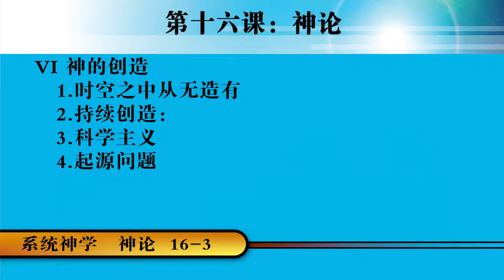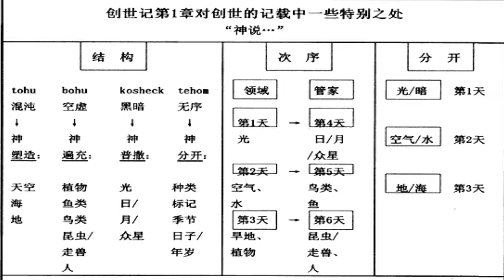普世豐盛 神學課程 系統神學 第16課 3